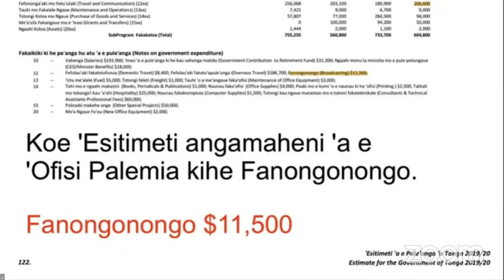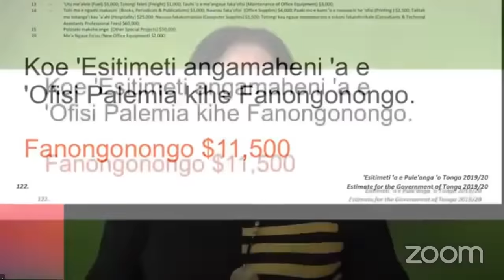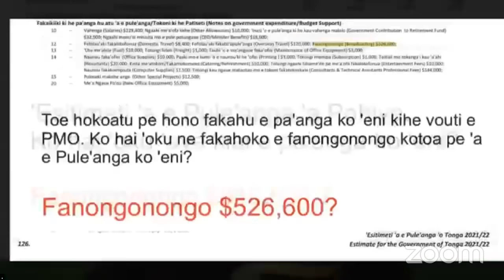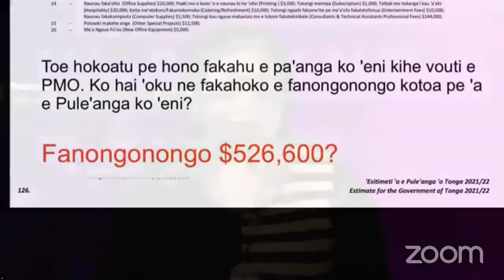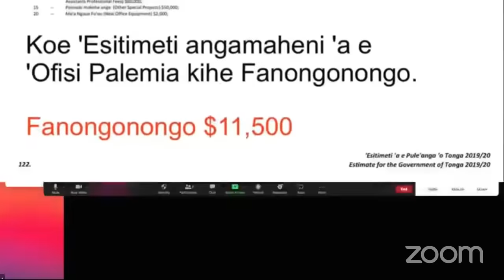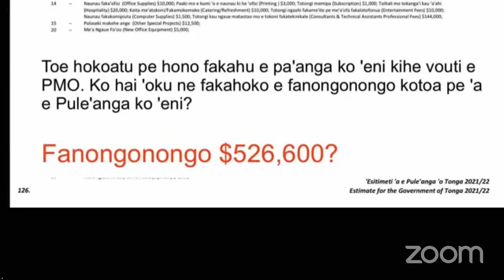ANO FU'U KOKONO'I PE KINAUTOLU 'E KENOLO TAPU O 'IKAI KENAU TOE NGAUE'AKI E "FAKATAU HOOSI" @ FAISO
'ESITIMETI ANGA MAHENI 'A E 'OFISI PALEMIA
Esitimeti   19/2020       - $11, 500
Esitimeti  20/2021        - $610, 600
Esitimeti 21/2022        -  $526, 600

Na'e talanoa'i hena he kau penolo 'a e fu'u hiki papela pehe'i fau 'a e 'esitimeti 'a e 'Ofisi Palemai mei he $10k he 19/2021 ki he 'ova he vaeua miliona.

Pea neongo ne 'ikai tenau ma'u ha fakaikiiki [breakdown] ki he anga 'a e fu'u puna fakalaka pehe'i fau he mahina [ mei he 1mano ki he $610k ] ka na'e 'i ai e ngaahi poini lelei pe na'a nau 'ohake 'o kau ai 'a e fa'ahinga na: -

1. Hangehange ko e konga e fu'u pa'anga ko ena ne ma'u monu'ia ai e Letio 'a Tapinga Lavemaau he ko e letio ia ne fa'a polokalama mei ai 'a Etuate Lavulavu, ko e taha e kau fale'i 'o e Palemia, pea ko e Founder foki ia 'a e PAK Party.

2. Ka ai ha fonua ku vaivai ai 'a e Media, ko e fonua ia 'e fokotu'una ai e corruptions.
'Oku matu'aki mo'oni 'aupito ia; pea 'oku taimi lahi 'oku tupunga 'a hono 'ufi'ufi'i e faihala 'a e pule'anga ko e 'uhi ko e 'ikai ke 'ilo he kau faiongoongo 'a honau fatongia totonu ke fakakakato.
Eg. Ko e taha foki e fatongia mahu'inga 'o e Media ko hono 'analaiso mo tufaki e ngaahi ongoongo fekau'aki pea moe ngaahi fakahoko fatongia 'a e pule'anga ki he kakai 'o e fonua, pea pehe foki ke a'u ki tu'apule'anga.
Pea taimi 'e ni'ihi 'oku 'ikai ke fai he kau faiongoongo 'a honau fatongia totonu, tupunga mei he ngaahi me'a na'e hoko 'o hange ko e
a) kuo totongi fakafufuu kinautolu he pule'anga kenau tufaki pe 'a e ongoongo lelei fekau'aki pea mo 'enau fakahoko fatongia.
b) pea kapau leva ko e Letio 'oku pule'i he pule'anga pea fakalele atu mei he 'Ofisi 'o e Palemia, 'e 'ikai ke tau'ataina kakato e kau faiongoongo telia na'a mole si 'enau ngaue.
c) 'Oku fu'u matu'aki fifili, pe ko e ha leva ne fu'u hiki'i ai mei he $10k 'o 'ova he vaeua miliona! Ko e 'ai nai ke totongi 'aki e totonu 'a e kau faiongoongo ke 'oua na'a nau fakaongoongo kovi'i honau pule'anga?

Na'e lave foki e kau penolo ki he  lahi ange hono ngaue'aki he pule'anga ia 'a e letio 'a Katalina Tohi 'i he letio 'a kinautolu [ letio 'a e pule'anga ]. Na'e 'uhinga ia ki he tafe 'a e pa'anga ki he letio 'oku 'ikai ke fakalele he pule'anga, pea 'e manakoa e letio ko ia kae faitoko hifo e letio ia 'a e pule'anga ke mate. lol.

Ka neu kata au he 'enau hikofi e fo'i  poini ko ia, kae ngalo 'ia nautolu 'a e 'uhinga ne fokotu'u ai e letio Kele'a. Kuo 'osi atu eni 'a e fu'u to'u kemipeini fili Falealea, na'e kei 'alu pe 'a 'enau kau fakafofonga kanititeiti ptoa 'o ngaue'aki e letio 'a Katalina, kae fakali'eli'aki 'a e letio Kele'a. Pea ko e pehe ai ke manakoa pea lava kenau tu'u ve'eua, kapau 'oku 'ikai kenau 'ilo 'enau me'a ke fai! hoooiii.

[B] Na'e hiki hake leva 'enau fakatalanoa 'o 'analaiso e fa'ahinga 'oku taku 'e fili mei ai ha Palemia 'o Tonga. Pea na'e malie 'enau 'analaiso he na'a nau matu'aki ta'aki 'enautolu ia e ngakau 'o e kau kau kanititeiti fili PM 'o 'osi ki tu'a🤣🤣🤣🤣WTH 🤣🤣🤣🤣 me'a eee, ko e fielau ka hanga mai e ongo kanititeiti fili PM 'o ta'aki mai kinautolu, ko 'enau puli 'osi ai pe 'ikai ke toe lele 'enau ki'i letio kalasini 🤣🤣🤣🤣🤣

[C] Ka ko e fo'i me'a neu malie'ia ai, ko 'enau hihingo hono tuku hake 'e Setita e fo'i vid he penolo 'a Solo mo Kalafi Moala🤣🤣🤣🤣
Kuo matu'a situ'a pe foki 'a Kalafi ia mei he PTOA Fakamoveuveu he mahino ka Kalafi 'oku nau fo'i 'ikai ke lava ha'a nau fo'i toko 1 ki Falealea🤣🤣🤣🤣🤣
Ko ena kuo toe heke atu 'a Kalafi ia ki he pule'anga🤣🤣🤣🤣

PS. Ka ko e me'a 'oku langa ai hoku kete he oli oli'ia, ko e fo'i 'analaiso 'e 'Ana Koli 'a e me'a 'a Kalafi na'e fai 🤣🤣🤣🤣🤣 WTH 🤣🤣🤣🤣🤣 NEU PEHE 'E AU NA'E TOUTOU UI UNCLE 'A 'ANA KOLI KIA KALAFI MOALA 🤣🤣🤣🤣🤣🤣🤣🤣 MHK🤣🤣🤣🤣🤣🤣